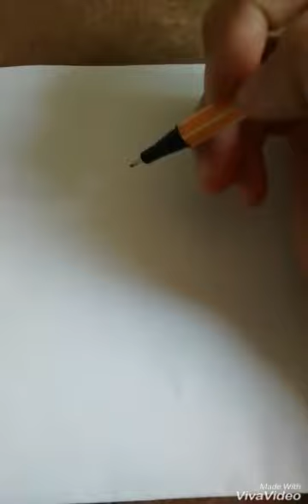Dessinons Équateur et Sun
Équateur est originaire des États-Unis
C'est un passerin nonpareil, il est très gentil, beau  et intelligent.
Il est généreux et aide les gens en difficulté à s'en sortir.
Sun est originaire de la Martinique
C'est un guit guit saï, il est très gentil, pacifique et très beau.
Il aime la bonne compagnie.
Sun déteste la dictature.
Il se contente de peu de choses